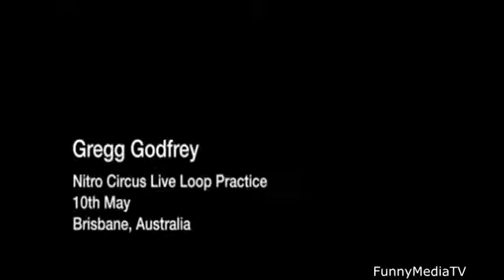Best Funny Pranks and Fails,Win Mega Compilation 2013 part 49